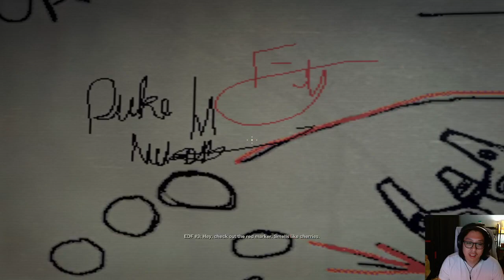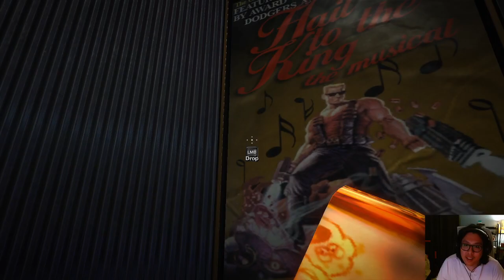Duke Nukem Forever (blind playthrough) - Part 1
this might as well be a titty game anyways hiatus warlord